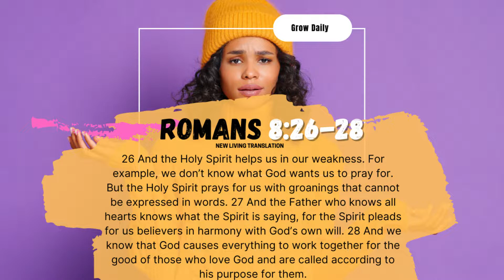No Words - Grow Daily [Friday, May 21st, 2021]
Have you ever been at a loss for words?   No idea how or even what to pray for?  If you're facing something challenging, we've got you covered.  Check out today's verse and Grow Daily video, and be encouraged.